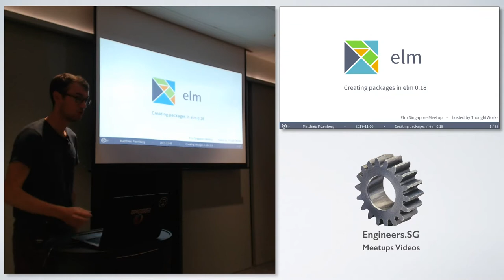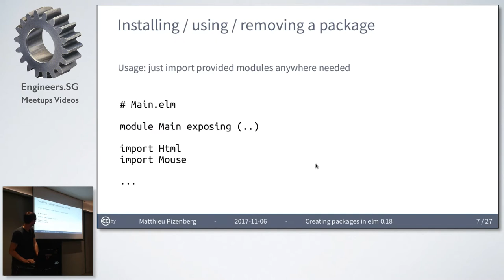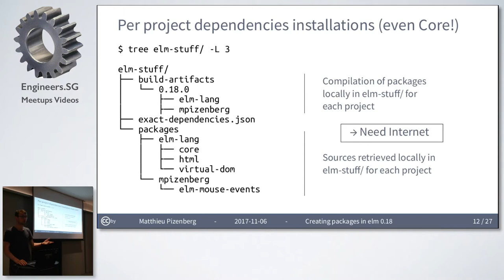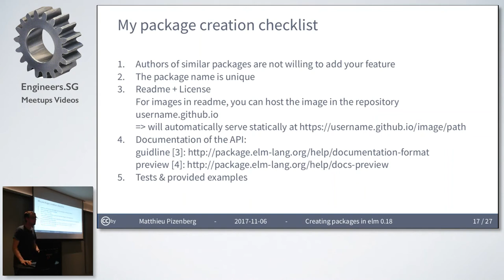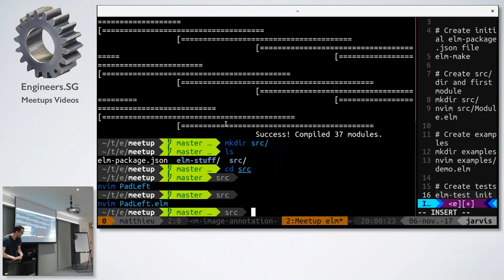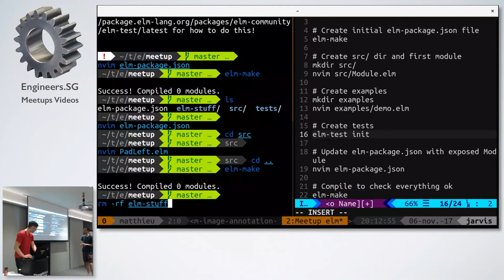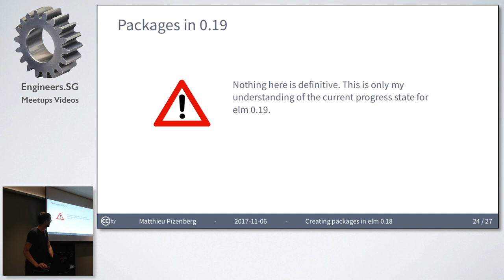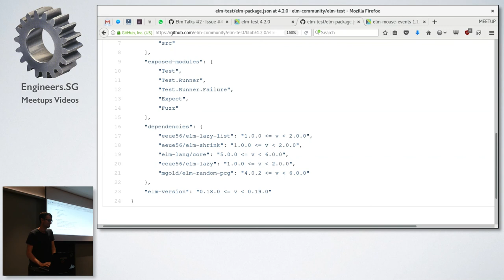Designing Elm Packages, Steps and Caveats - Elm Singapore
Speaker: Matthieu Pizenberg